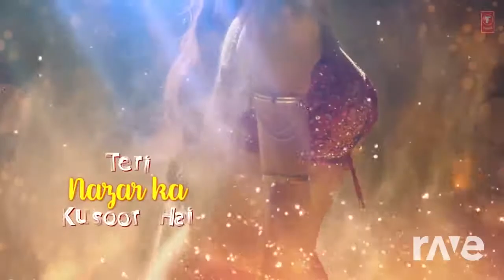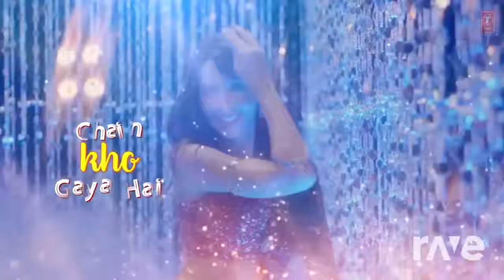aankh marey mix| RaveDJ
Original videos